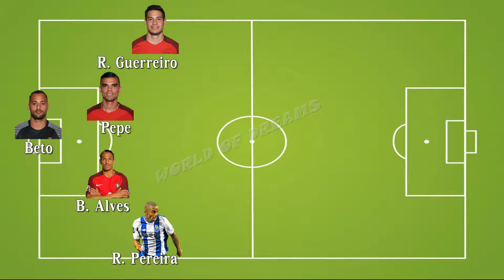Portugal Dream Team On The World Cup 2018 | Ronaldo, Quaresma, Silva